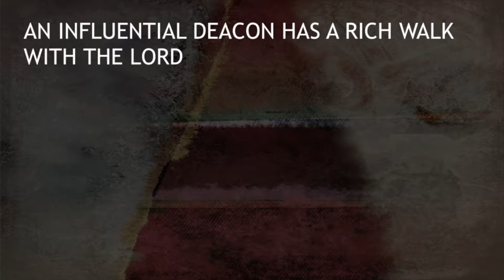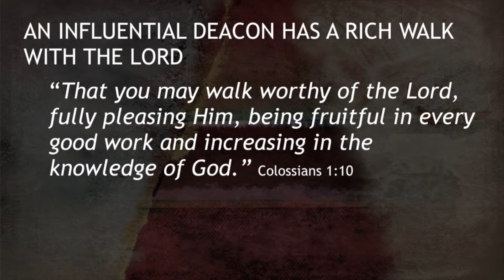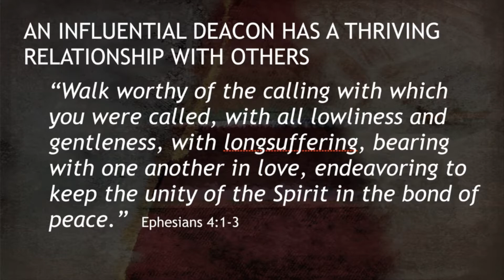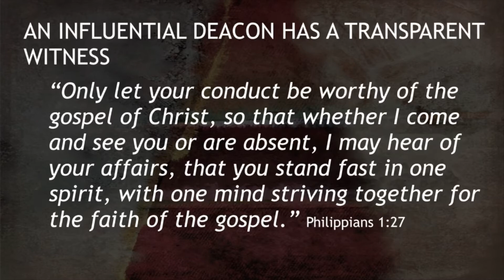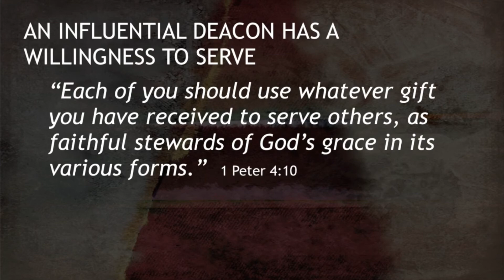A Deacon's Calling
Acts 6:2-4
Dr. Jim Cooley